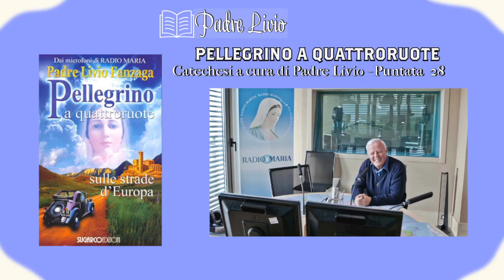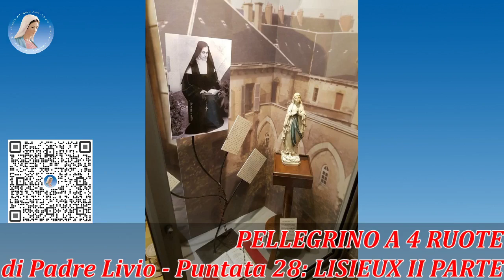PELLEGRINO A QUATTRORUOTE – itinerari con Padre Livio – puntata 28: Lisieux II Parte